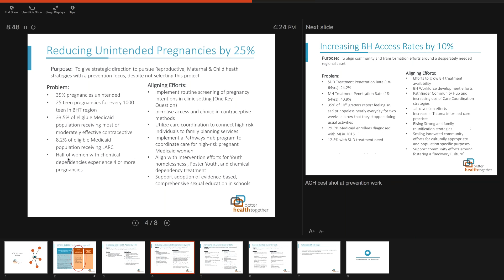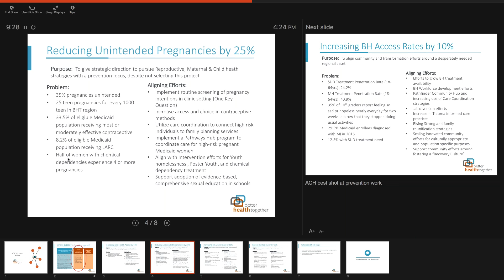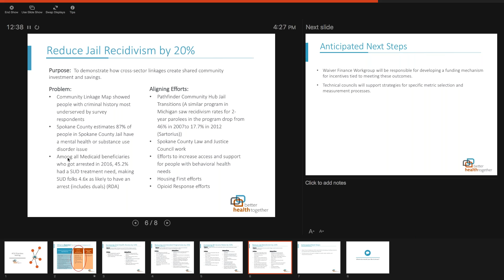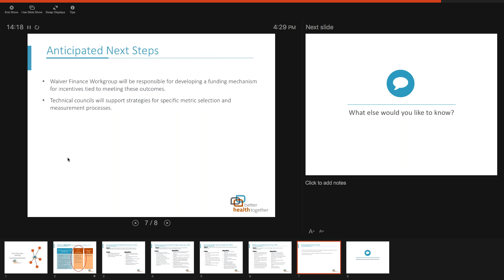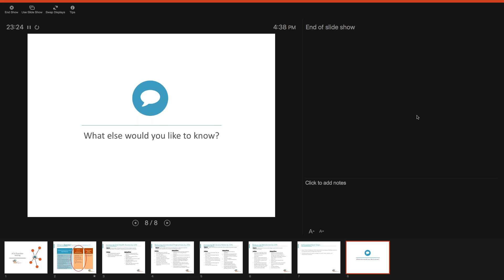BHT Board - ACH Priorities Webinar